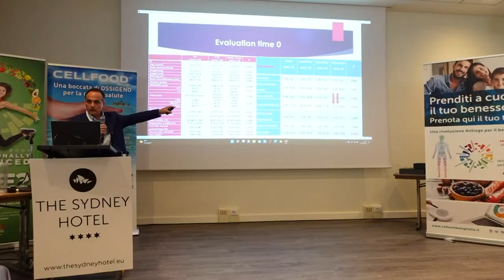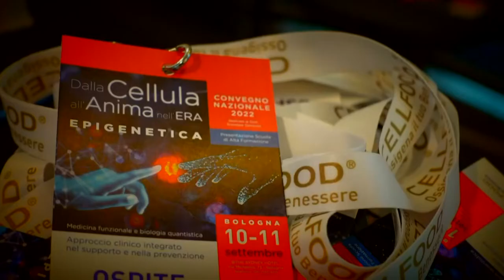Luigi Montano Siru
Formazione

ello-epigenetica-biofisica-nutraceutica-e-nutrizione